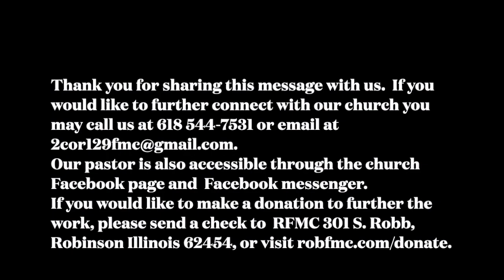Power to Change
In this message our own Chuck Myers talk about the similarities he found between his walk with God and his quest to be healthy in body.  His physical quest allowed him to compete.  Are we ready for our spiritual journey to empower us to compete.